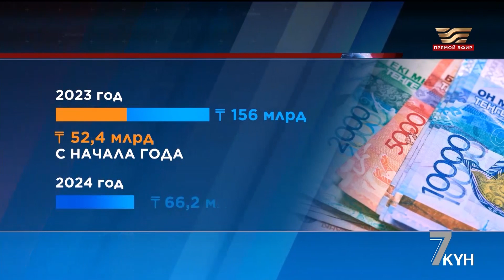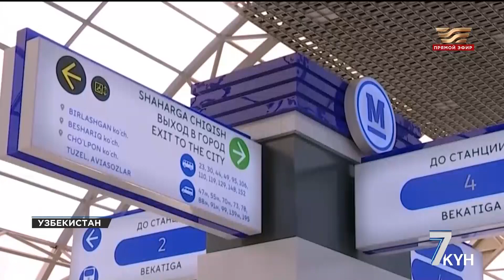На какой стадии находится строительство LRT в Астане?